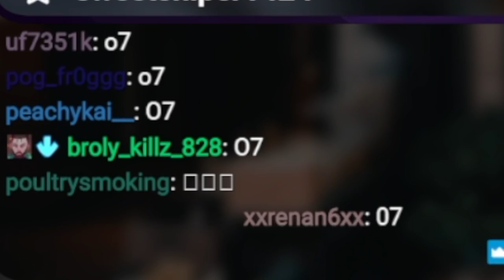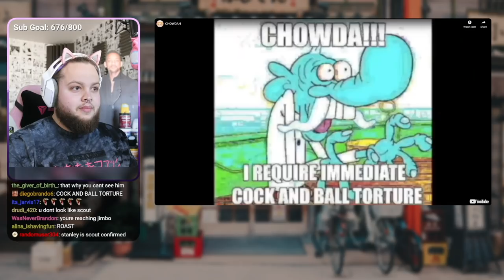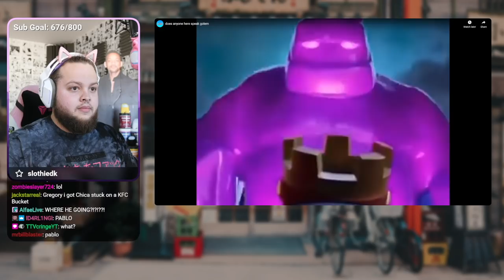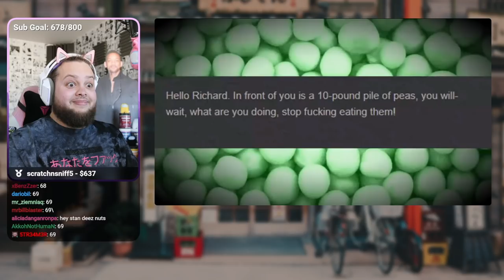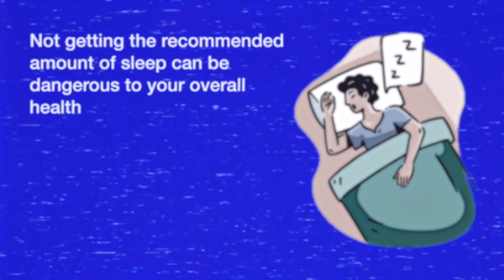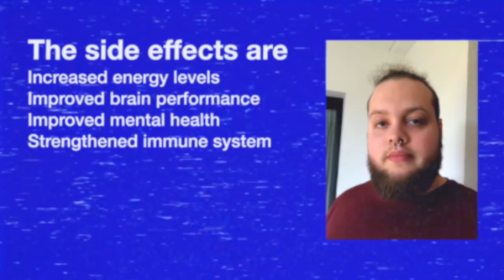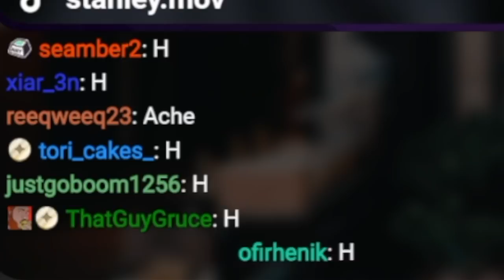If I Laugh I Lose $1000 AGAIN?!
If I laugh the video ends AND $1000 suddenly disappear from my bank account

space jam dvd